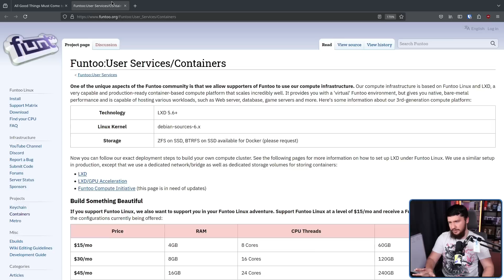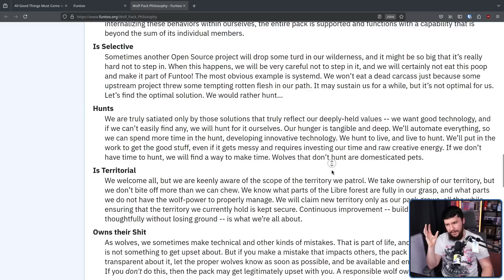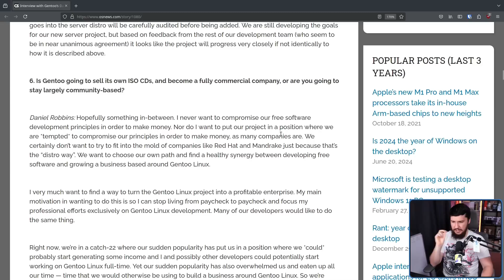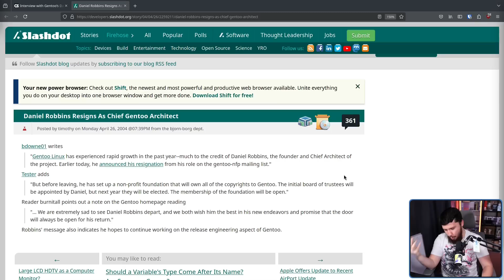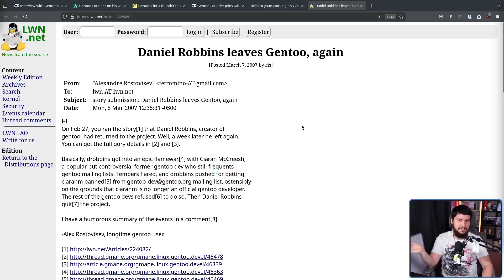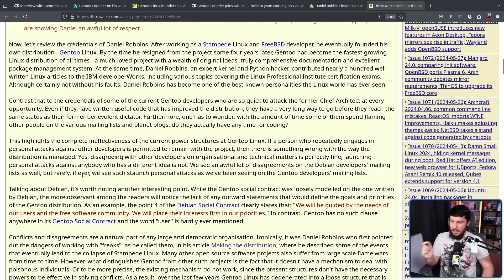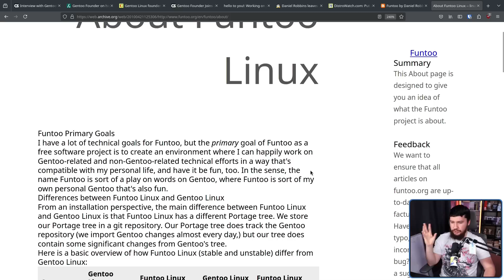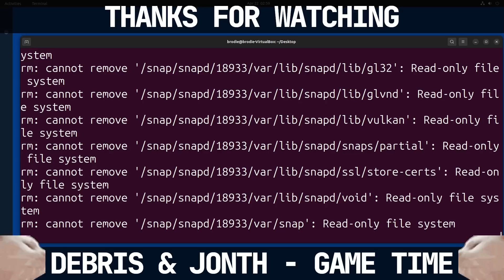Death Of A Legendary Gentoo Linux Based Distro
Funtoo Linux has been around since the early 2000's but what makes it even more exciting is who made it, it's a Gentoo Linux distro made by the creator of Gentoo himself after leaving the project.

Credits
🎨 Channel Art:
Profile Picture: